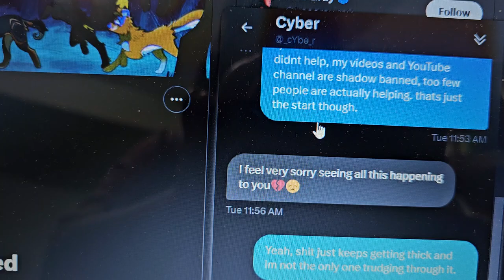why would @ cYbe r on Twitter Block me 08-22-2024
WARNING! this contains an idiot doing dumb crap.
You should by NO MEANS watch this content under ANY circumstances...
Acording to YouTube policy and legal.
That being said ALL of my content is intended for emotionaly and mentaly mature people who can handle reality.